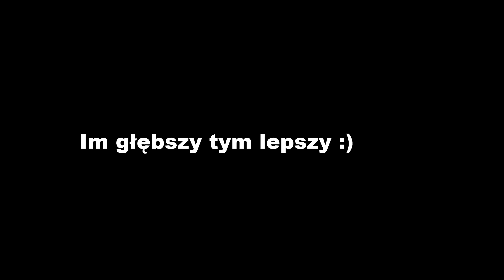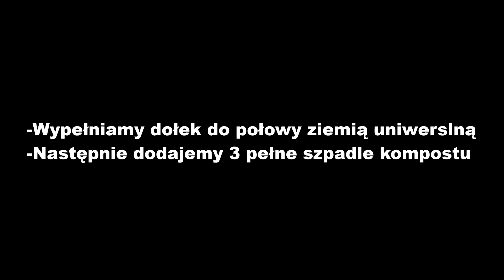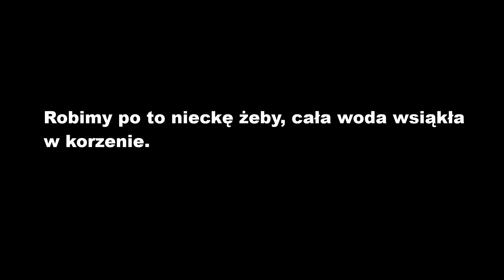Odc.#2 Sadzenie drzewek owocowych z gołym korzeniem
Zapraszam na:
Drugie konto instagram - na nim tylko będą związane posty z tematyką ogrodniczą.